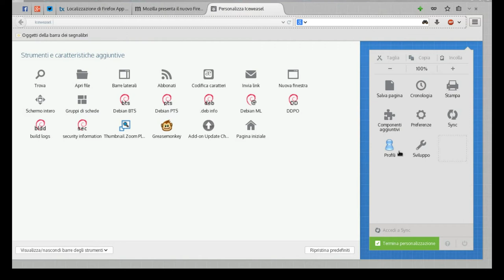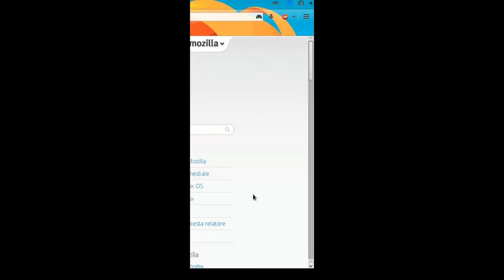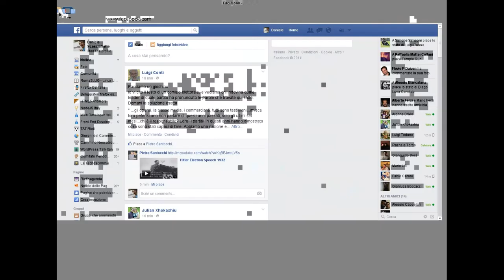Parliamo di: Firefox 29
Come promesso ecco il mio video riguardo le novità a livello di interfaccia e di funzionalità con il mio parere.